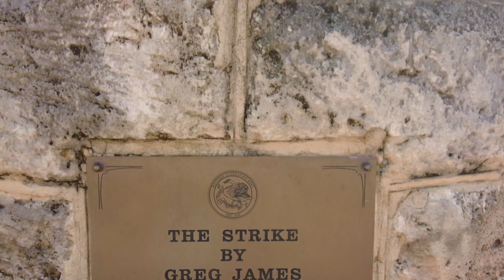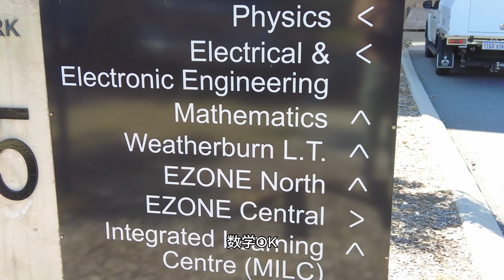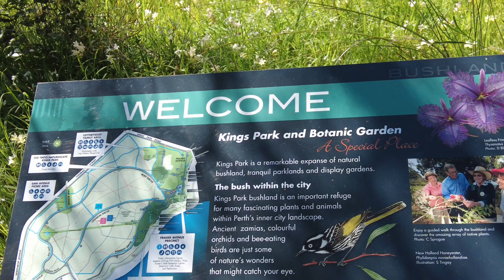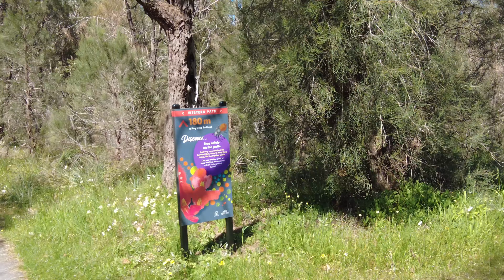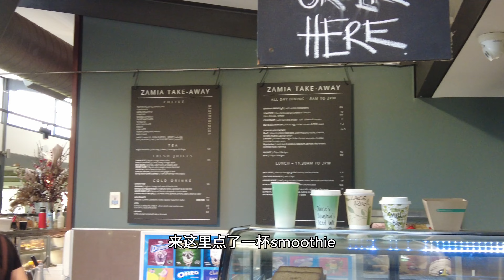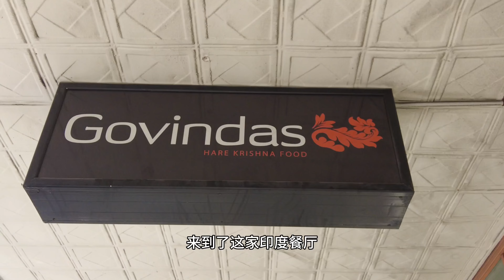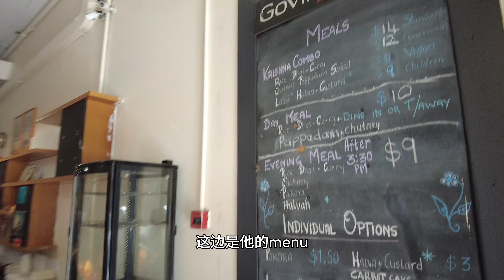西澳之旅part 3